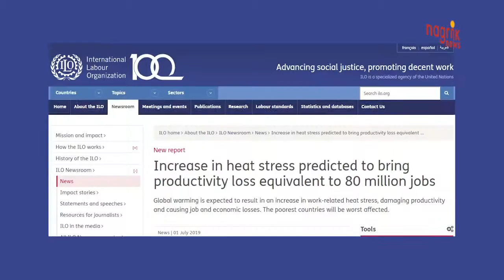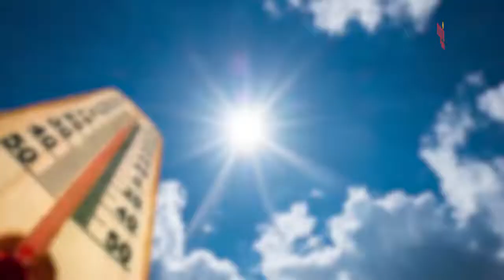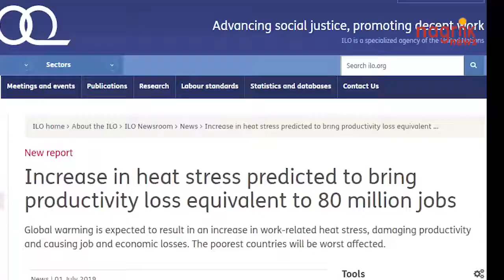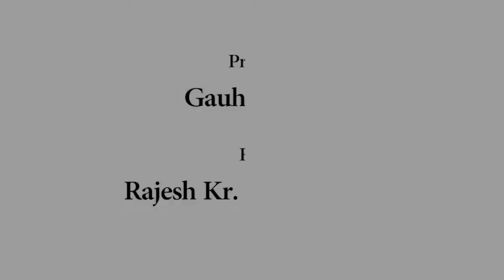बढ़ती गर्मी से 60 फीसदी श्रमिक घंटों का नुकसान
अंतर्राष्ट्रीय श्रम संगठन (आईएलओ) की ताजा रिपोर्ट के अनुसार वैश्विक तापमान में वृद्धि के चलते जिस तरह गर्मी बढ़ रही है, उससे 2030 में 8 करोड़ नौकरियों के समान उत्पादकता का नुकसान होगा।  आईएलओ ने यह अनुमान उस आधार पर लगाया है, जिसमें कहा गया है कि इस सदी के अंत तक वैश्विक तापमान में 1.5 डिग्री बढ़ोत्तरी हो जाएगी।  रिपोर्ट में कहा गया है कि तापमान में 1.5 डिग्री वृद्धि से 2030 में दुनिया भर के कुल श्रमिक घंटों में 2.2 फीसदी का नुकसान होगा, जो 2400 बिलियन यूएस डॉलर का आर्थिक नुकसान के समान है। वर्किंग ऑन ए वॉर्मर प्लानेट: इक्पैक्ट ऑफ हीट स्ट्रेस ऑन लेबर प्रोडक्टिविटी एंड डिसेंट वर्क शीर्षक से जारी आईएलओ की यह नई रिपोर्ट में जलवायु से वैश्विक, क्षेत्रीय, राष्ट्रीय स्तर पर होने वाले उत्पादकता और रोजगार के वर्तमान एवं संभावित नुकसान का आकलन किया गया है। गर्मी का दबाव से आशय है कि शरीर के झेलने की क्षमता कम हो जाए। ऐसी स्थिति तब आती है, जब तापमान 35 डिग्री से अधिक हो जाता है और आद्रर्ता की मात्रा भी काफी बढ़ जाती है। काम के दौरान अधिक गर्मी होने पर स्वास्थ्य को भी नुकसान होने का खतरा रहता है। खासकर शारीरिक काम करने वाले लोगों की कार्यक्षमता प्रभावित होती है। जिसका असर उत्पादकता पर पड़ता है। इससे अधिक गर्मी होने पर हीटस्ट्रोक का खतरा रहता है, जिससे जान भी जा सकती है। गर्मी की वजह से जो क्षेत्र सबसे अधिक प्रभावित होता है, वह कृषि क्षेत्र है। दुनिया के लगभग 94 करोड़ लोग कृषि क्षेत्र से जुड़े हैं और अनुमान लगाया गया है कि गर्मी का दबाव बढ़ने से 2030 तक इस क्षेत्र में लगभग 60 फीसदी श्रमिक घंटों (वर्किंग ऑवर्स) का नुकसान हो सकता है। इसके बाद निर्माण (कंस्ट्रक्शन) क्षेत्र में गर्मी की वजह से काम का नुकसान होता है। रिपोर्ट में अनुमान लगाया कि इस क्षेत्र में 19 फीसदी श्रमिक घंटों का नुकसान हो सकता है। इसके अलावा जो क्षेत्र प्रभावित होंगे, उनमें आपातकालीन सेवाएं, कचरा संग्रहण, पर्यटन, मरम्मत कार्य, औद्योगिक मजदूरी, परिवहन, खेल आदि क्षेत्र शामिल हैं। गर्मी का असर सभी देशों में समान नहीं होगा। सबसे अधिक दक्षिण एशिया और पश्चिमी अफ्रीका के देशों पर इसका असर दिखाई ताग। इन क्षेत्रों में क्रमश: 4.3 करोड़ और 90 लाख नौकरियों के समान काम के घंटों का नुकसान होने के आसार हैं। गर्मी की अधिकता का सबसे अधिक गरीब देशों में होगा और उन्हें आर्थिक नुकसान झेलना होगा। आईएलओ रिसर्च विभाग के मुखिया कैथरीन सगेट ने कहा कि जलवायु परिवर्तन की वजह से श्रमिकों की उत्पादकता प्रभावित होना एक गंभीर मसला है। इस तरह, कार्य करने की परिस्थितियां बिगड़ती हैं तो इससे उच्च आय वर्ग वाले देशों और कम आय वाले देशों में असमानता और गहराने की संभावना बढ़ सकती है। गर्मी के दबाव से करोड़ों महिलाओं पर बुरा असर पड़ रहा है, जो सबसे अधिक कृषि कार्य से जुड़ी थी, जबकि निर्माण उद्योग में पुरुषों की संख्या अधिक है। इससे अच्छे भविष्य के लिए गांवों से पलायन के मामले भी बढ़ सकते हैं। रिपोर्ट में कहा गया है कि कार्यस्थलों पर ऐसे इंतजाम किए जाने की जरूरत है, ताकि श्रमिक उच्च तापमान में भी काम कर सके। जैसे कि गर्मी से बचने के लिए कार्यस्थल पर पीने के पानी का पर्याप्त इंतजाम होना चाहिए। गर्मी से बचने के इंतजाम होने चाहिए और श्रमिकों को गर्मी से बचाव का प्रशिक्षण भी दिया जाना चाहिए। नियोक्ता और श्रमिकों के बीच बातचीत होने चाहिए, जिसमें कामकाज के तरीकों में सुधार, बदलाव, काम के घंटों में बदलाव, नई तकनीक या उपकरणों का उपयोग, आराम का समय, छाया आदि के इंतजाम पर विचार विमर्श होना चाहिए।